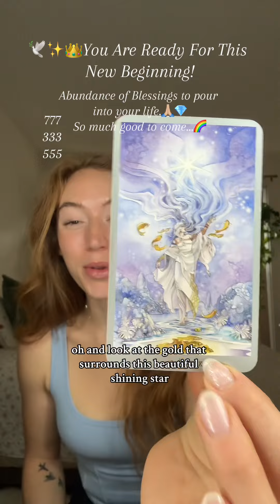You Are Ready For This New Beginning 🌈✨ Channeled Angel Message